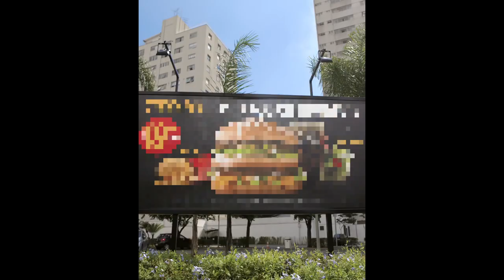One of the most innovative Augmented Reality ADs - "Burn That Ad" by Burger King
Burger King is encouraging users to 'burn' their rival's billboard ads in exchange for a free meal.

In the era of augmented reality and mobiles users of the Burger King app can scan ads from other other major burger chains, and then burn the ad, revealing a coupon for a free whopper.

Advertiser: Burger King
Brand Name: Burger King Brazil
Agency: DAVID SP
Managing Director: DAVID SP: Sylvia Panico
Campaign Title: Burn That Ad
VP executive creative director: Rafael Donato
Creative director: Edgard Gianesi
Copywriter: Luca Trincanato
Art director: Marlus Lau